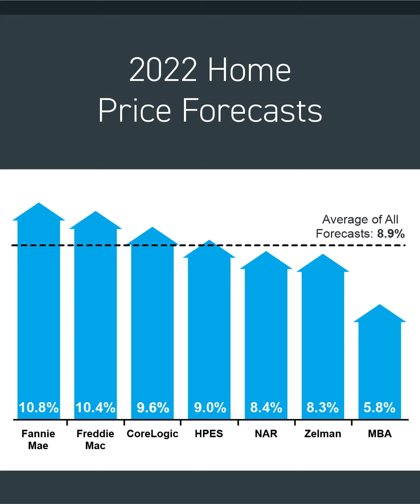Will cost of homes drop soon?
Will cost of homes drop soon in 2022? Here's some objective information to help guide subjective opinions. Do you agree?